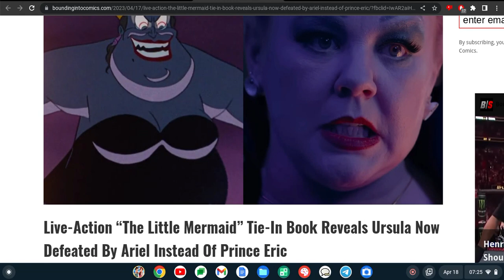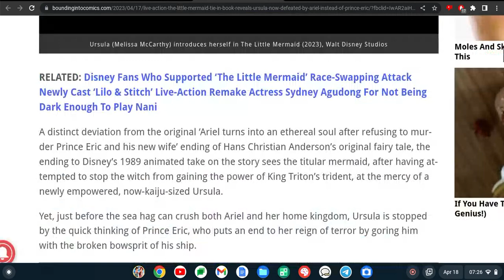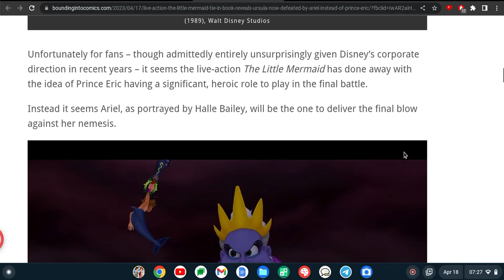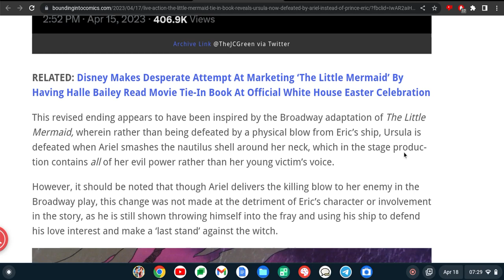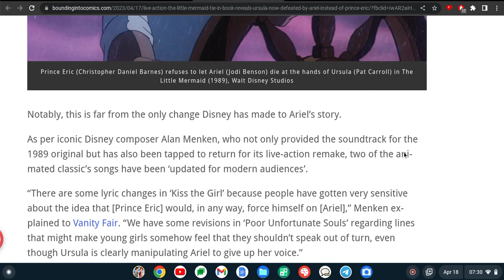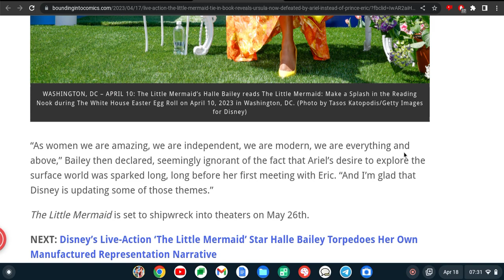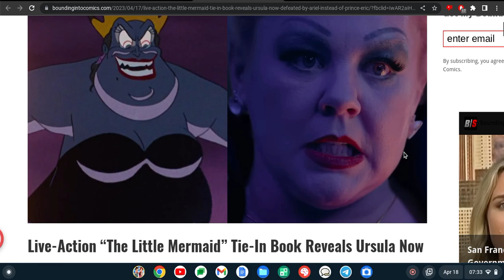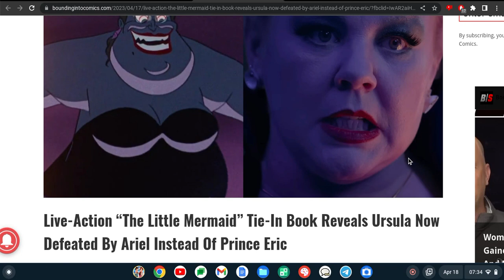Live Action Little Mermaid continues to butcher the greatness of its original cartoon version.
So the Ending of TheLittleMermaid2023 is being changed to make Ariel kill Ursula instead of Prince Eric.